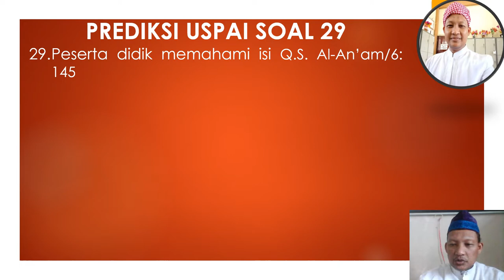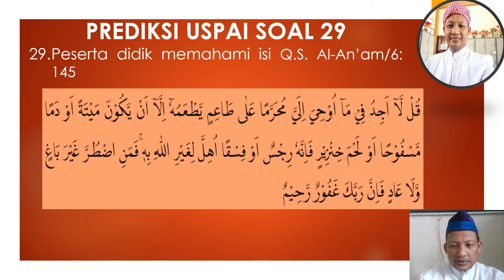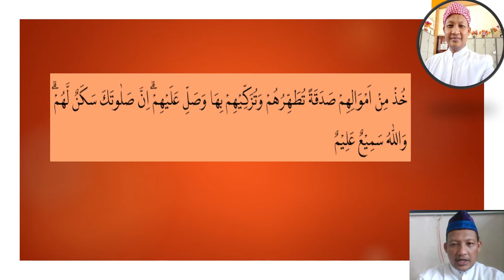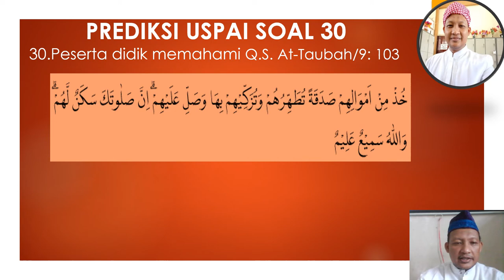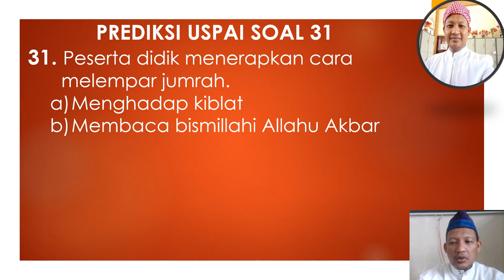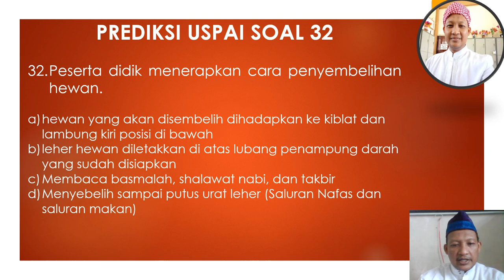Prediksi Soal USPAI no 29 32